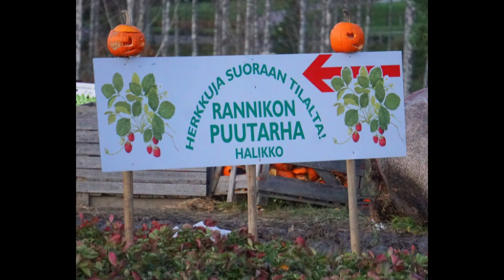Rannikon kurpitsalyhdyt valaisevat joka päivä.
Halloween meininkiä salolaisella pellolla. 24.10.21 asti joka päivä.

Tuolta lisätietoa. Paikalla kahvila ja myyntipiste. Kahvia, kurpitsakeittoa, kurpitsasämpylöitä ja -muffinsseja. Myynnissä kokonaisia kurpitsoita.